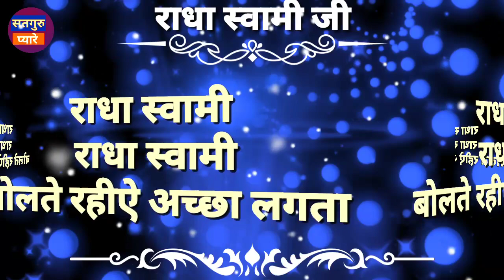देखिए बाबाजी दर्शन देने आते हैं ध्यान में।।BabajiDarshan